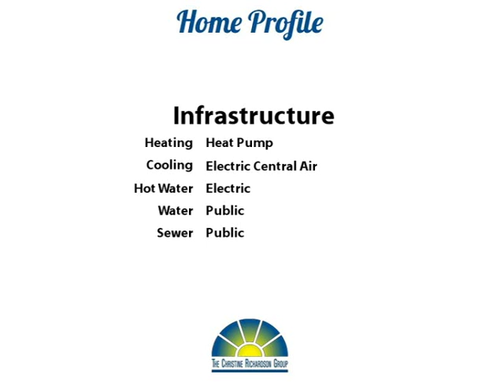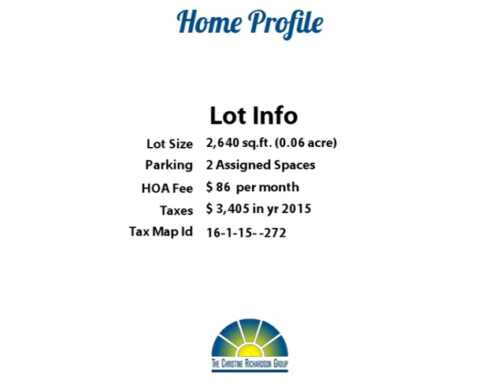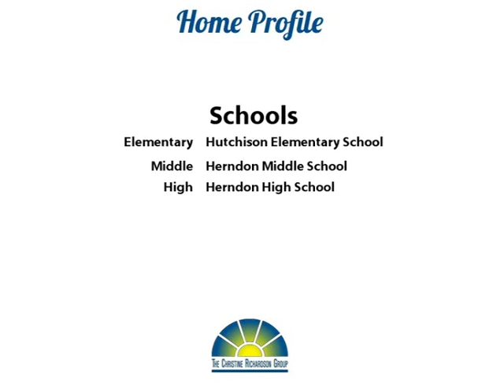Spring Tide Floats Your Boat!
Yoo Hoo Youtubers!  Wow!  Here's your chance to own a beautifully remodeled home with 3 bedrooms and 2.5 baths for under $300,000!  You will love the granite countertops and gorgeous floor in the kitchen!  The laundry room and powder room are both conveniently located near the kitchen. The huge living room features a cozy fireplace and steps out onto the patio and beautiful fenced yard!  There's a shed as well as lovely gardens in the yard.  Step through the fence, and you're in the enormous community open space and community playground!  Upstairs, the lovely master suite has a large closet and remodeled bath with shower!  There are two additional bedrooms plus another full bath up there!

The historic town of Herndon has so much to offer - great restaurants and shopping, live concerts on Friday nights, plenty of parks - you'll never be bored!  Plus, this home is so close to the future subway station, coming in just a couple of years.  Make your move! Thanks for browsing our listing and don't forget to tell your family and friends about it!